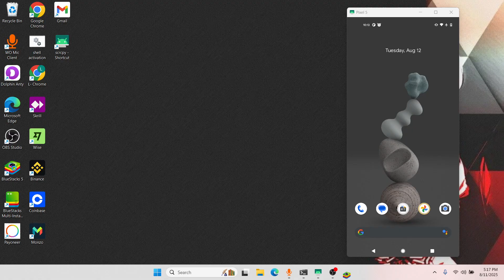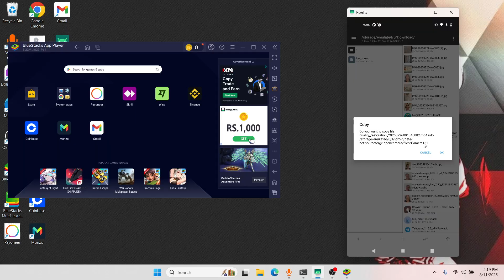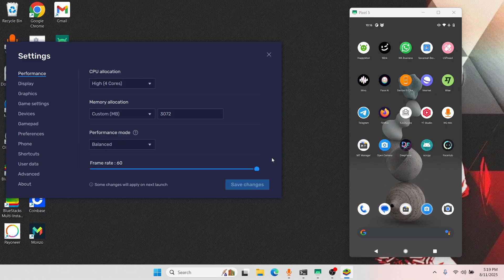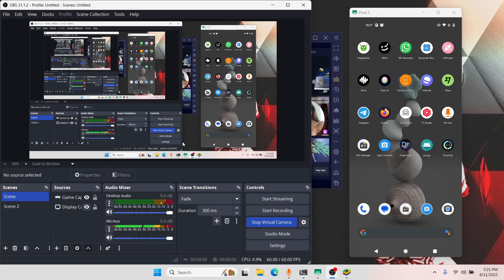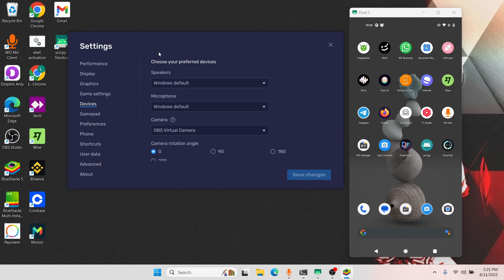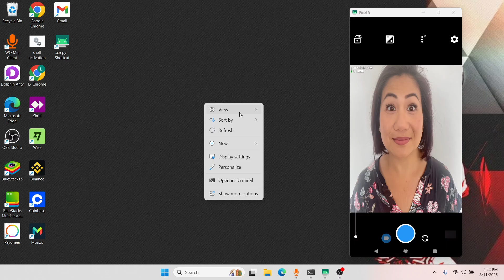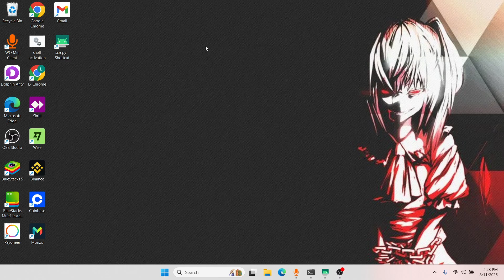How to Bypass Emulator Detection | How to use Phone Camera in PC | KYC Bypass | New Method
dm directly;
my telegram username is; @Softwarelanguagespro

⚠️ LEGAL NOTICE:
This video and its content are provided for educational and informational purposes only. The information contained herein is not intended to provide, and does not constitute, any form of illegal knowledge or instruction for unlawful activities.
I do not recommend, encourage, or support using this information for any illegal purposes. Any actions taken based on the content of this video are at your own risk, and I assume no liability for any misuse or damage resulting from the information provided.